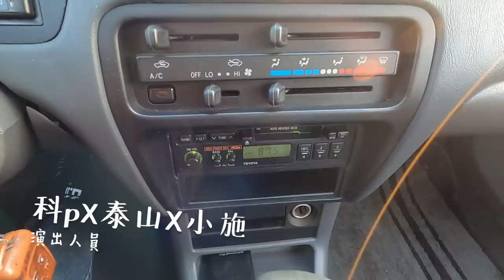【科P傳教室】EP 27 母親節當然要來做慈善啊～慈善車Tercel篇 part.1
希望這波疫情趕快過去～謝謝大家～一起做慈善